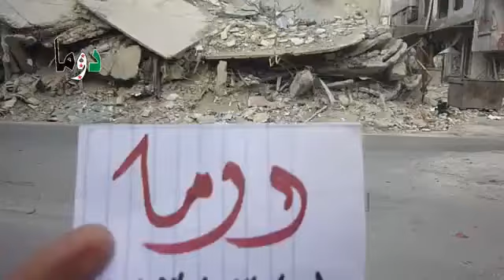Syria | Douma | Regime Attacks Cause Mass Destruction | March 1, 2012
Assad Forces continue to target Douma city with fierce shelling and aerial
bombardment causing colossal damage to buildings. Footage filmed on March
1, 2013.